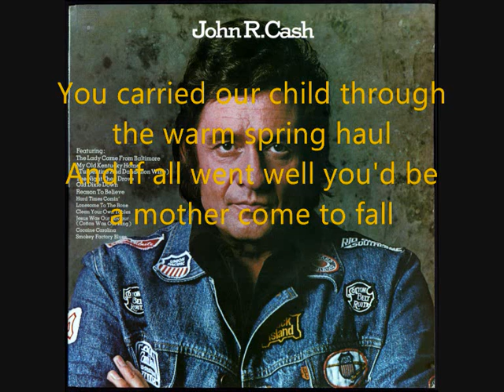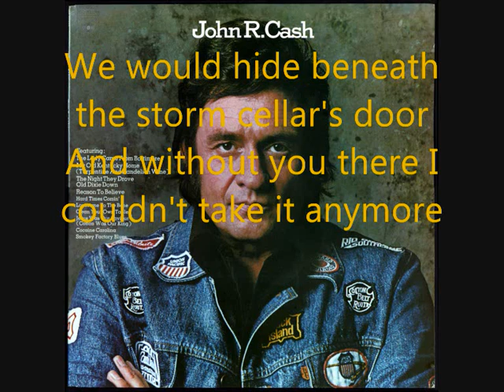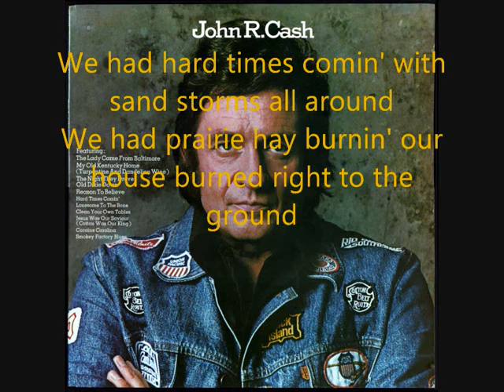Johnny Cash - Hard Times Comin´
Track 02, album John R. Cash 1975